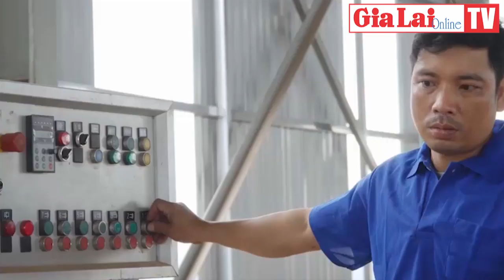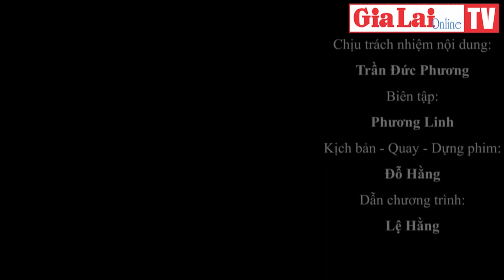Gia Lai 24h: Năm 2024, đào tạo cao cấp lý luận chính trị cho 395 cán bộ, công chức, viên chức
Ban Thường vụ Tỉnh ủy Gia Lai vừa ban hành Quyết định số 1063-QĐ/TU phê duyệt Kế hoạch đào tạo, bồi dưỡng cán bộ, công chức, viên chức của tỉnh năm 2024.